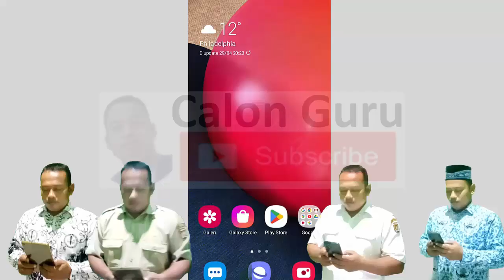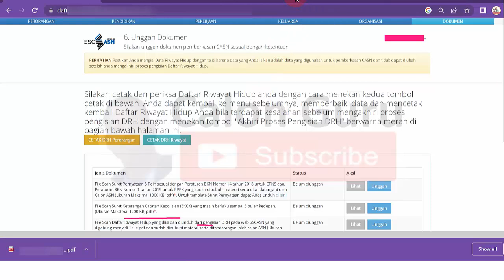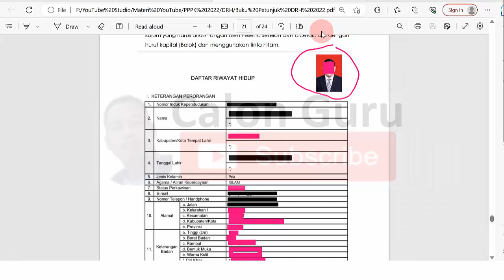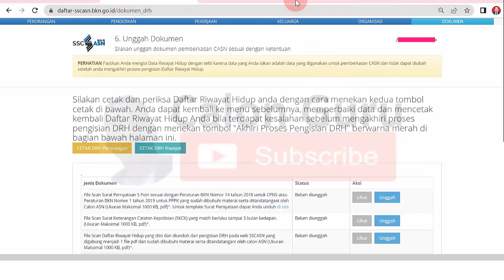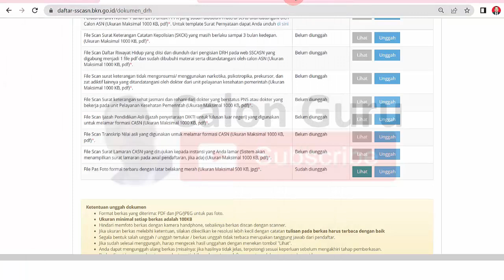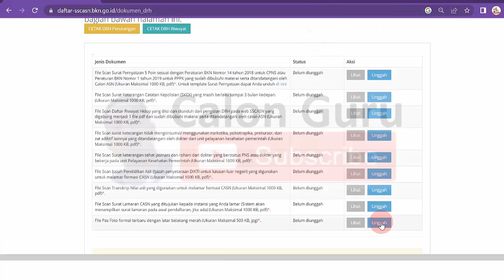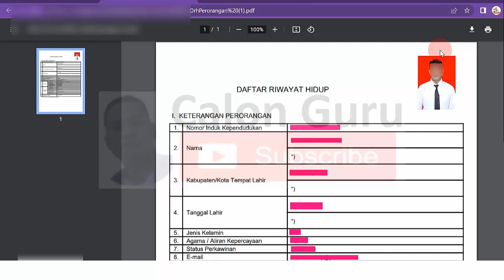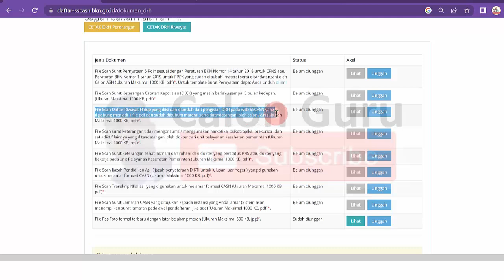SOLUSI Pas Foto Tidak Muncul di Daftar Riwayat Hidup (DRH) Perorangan Pemberkasan PPPK Guru 2023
Cara Memunculkan Pas Foto di Daftar Riwayat Hidup DRH Perorangan PPPK Guru 2023